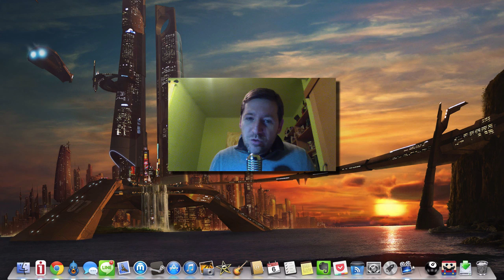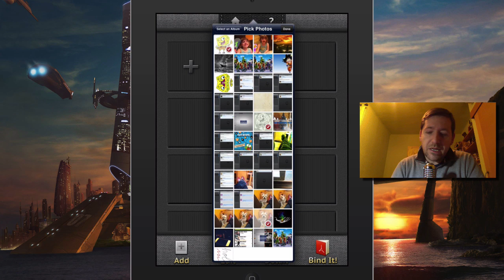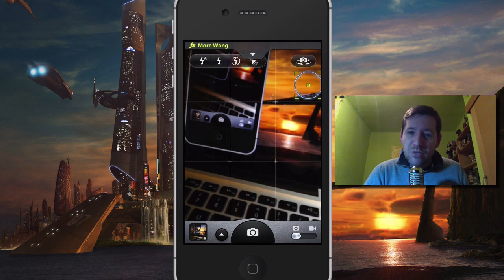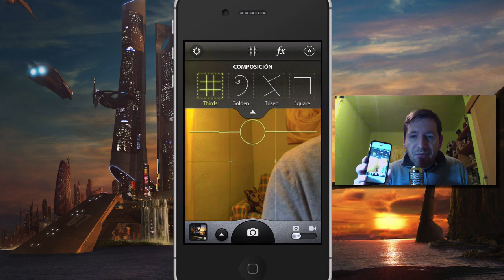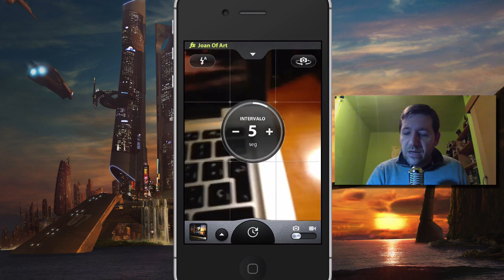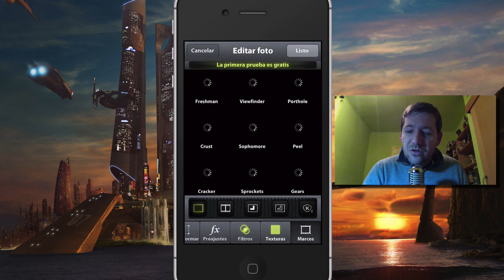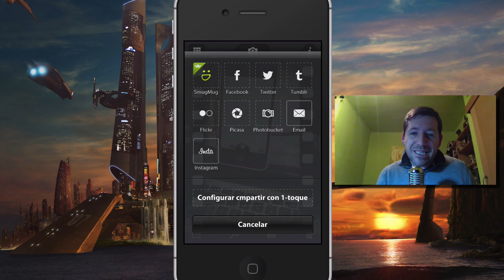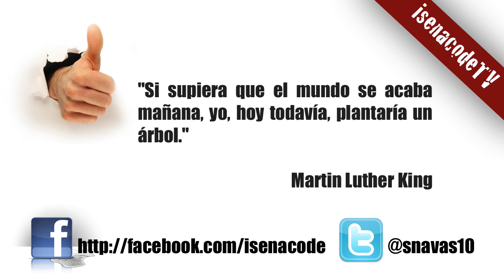★ AppsGratis: 6 Febrero 2013 (iPhone, iPod, iPad)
Aplicaciones y juegos gratis por tiempo limitado del 6 de Febrero del 2013. A continuación los enlaces a la App Store: